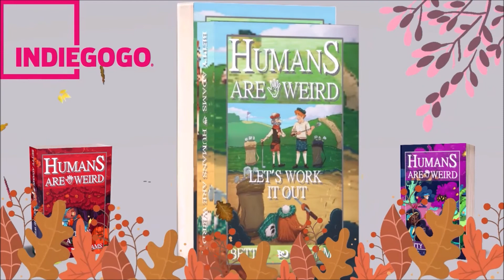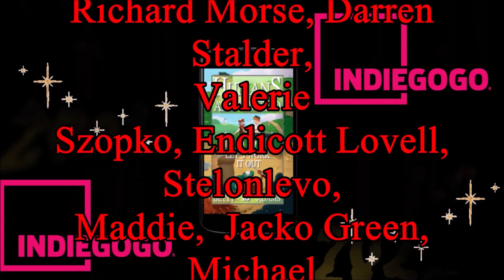Humans are Weird - Perfectly Efficient Vectors - Let's Work It Out- Audio Narration and Animatic